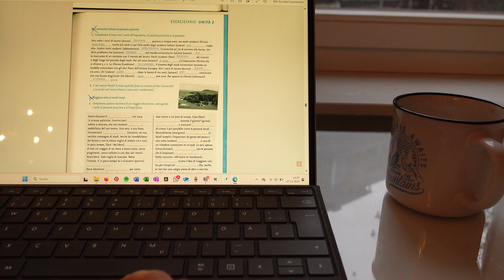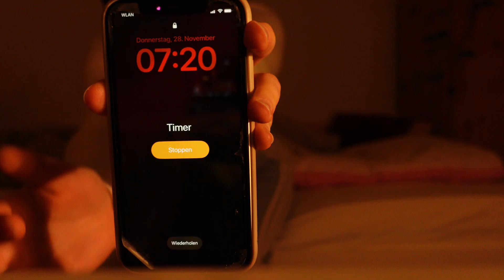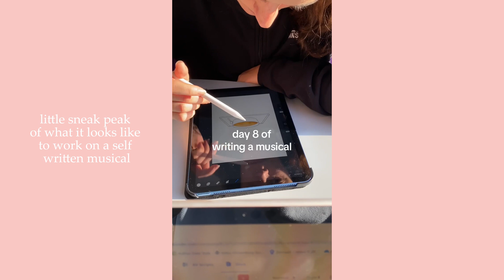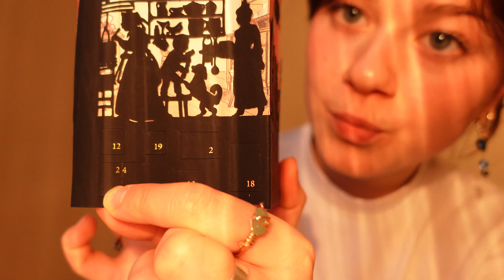days in the life of a uni student/ dance teacher (+ jacob collier concert)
hi,
this week was a relatively chill and fun uni week. I had only a few lectures and therefore did a lot besides studying. I started to do ballet again a while ago and recently started to give kids dance classes. So follow me along in my everyday life.
belle🌟

the rights of the concert belong to the shown artists